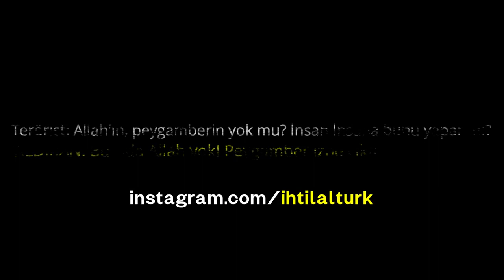Esat oktay yıldıran anısına